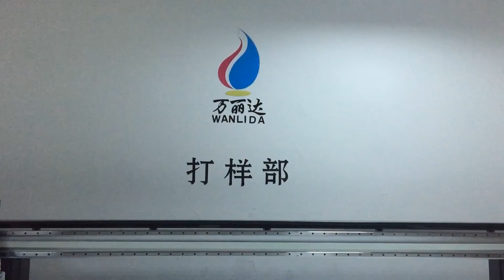PHONE CASE PRINTING----WAN LIDA UV FLATBED PRINTER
Wan Lida uv flatbed printer focuses on flatbed printing equipment, fast and perfect after-sales service, non-standard customization can meet your various printing needs